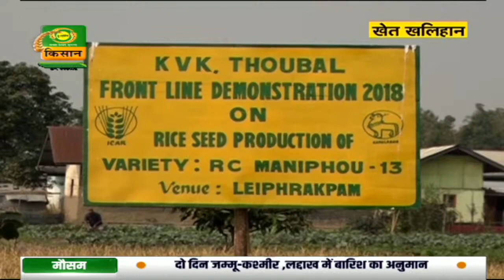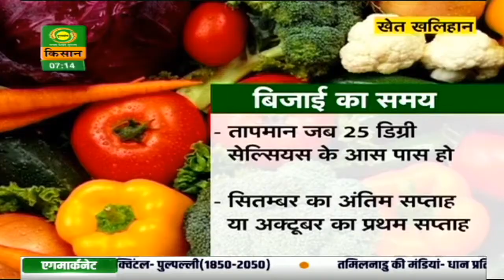खेत - खलिहान : खेती की नई तकनीक से हो रही है नारी शक्ति उदीयमान,कमा रही हैं बेहतर मुनाफा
Watch 'Khet Khalihan', DD Kisan’s special program on beneficial and advanced methods that must be used in farming to improve farm production.